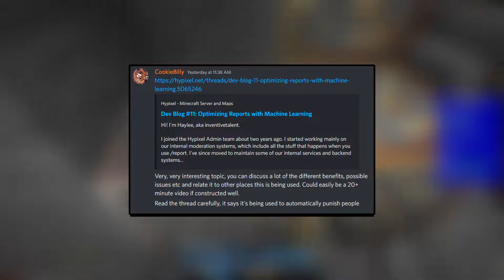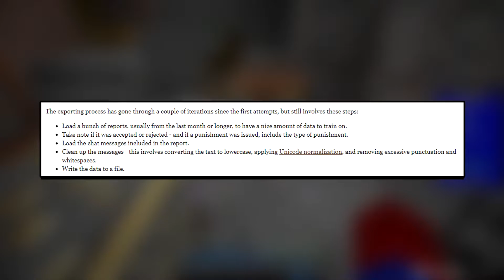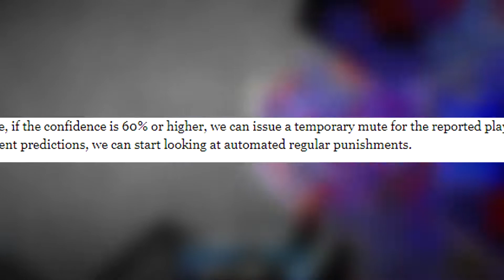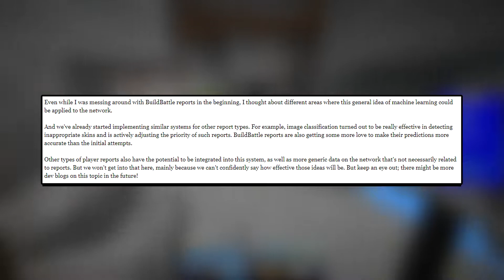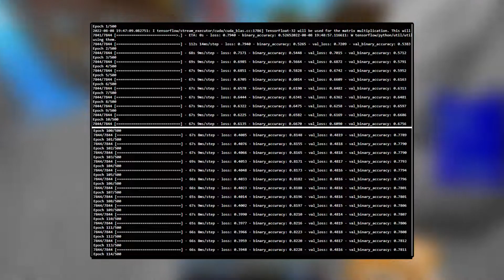Will A.I Take Over Hypixel?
In a new Developer Log, it was announced that a new pattern-based machine learning system has been up and about for a few months now, helping with chat reports on Hypixel. Yes, Hypixel chat reports are being responded to by machine learning. Is this promising, or should we be extremely worried?

NOTE: Also yes, I know the thing officially says "blog," but I misspoke the first time in the recording, and by the time I noticed, it was too late to change, so *DEALWITIT*
FOLLOW MY REVAMPED TWITCH!

Bedwars
Hypixel
Skywars
Minecraft
hypixel commentary
sykese
sykese hypixel
hypixel AI
AI hypixel
hypixel reports
reports hypixel
hypixel chat reports
Is Hypixel Being TAKEN OVER By A.I?
solo skywars commentary
hypixel ban appeal
ban appeal hypixel
hypixel ban appeal bot
ban appeal bot hypixel
hypixel skywars
hypixel network
hypixel server
hypixel false ban
hypixel ban
hypixel cheating
false ban hypixel
hypixel mute
hypixel report bot
hypixel watchdog
Hypixel Developer Blog
Hypixel Dev Blog
Hypixel Developer Log
Hypixel Dev Log
incentivetalent
Hypixel incentivetalent
hypixel bots
bots hypixel